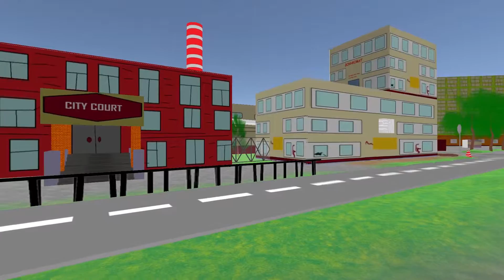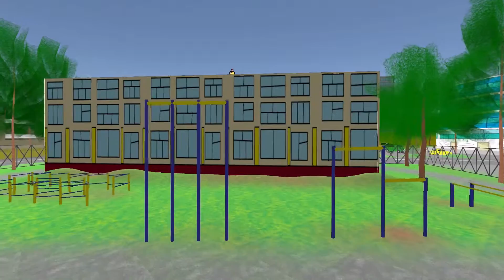Let's Play VCB: Why City - Wild Acid Trip - Gameplay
Let's Play VCB Why City!

VCB Why City might be the strangest game I have ever played.  This gameplay made absolutely no sense to me, and the more I played Why City, the more I felt lost.  This game left an impression on me, but more so in the way an acid trip leaves an impression on you rather than of pure substance.

Why City has to be the weirdest game of 2016.  While some of it was funny, it was just too much for my brain to handle.

I hope you all enjoy this Let's Play of VCB: Why City.  This game is so strange, but may the pew pews be strong in all of you.

Come hang out and chat on Twitter or Twitch!